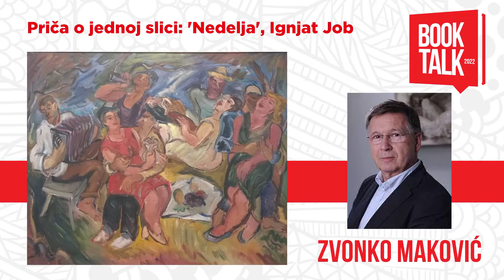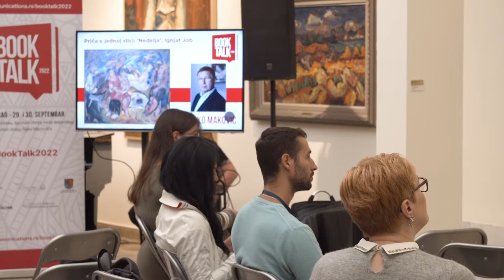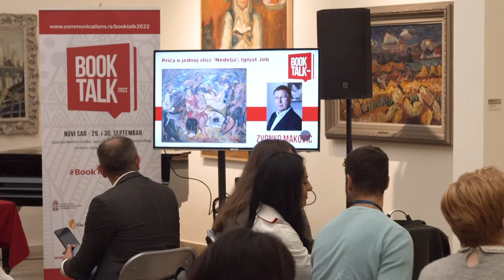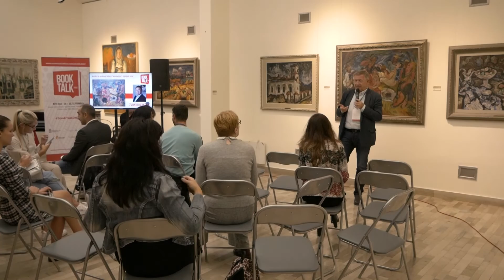Prica o jednoj slici - Nedelja, Ignjat Job